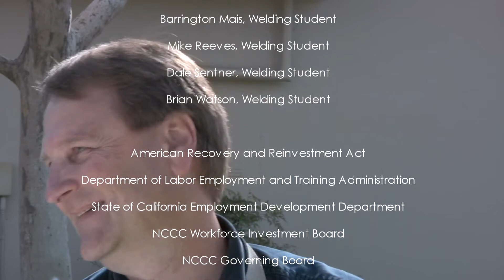Welding Class Yuba College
Client Proof

Stimulus funded welding class at local community college.